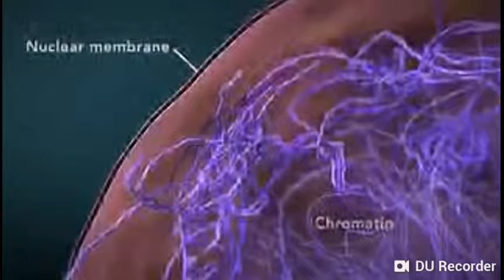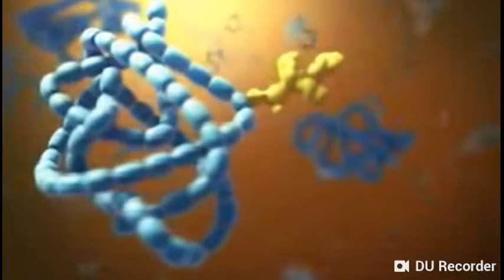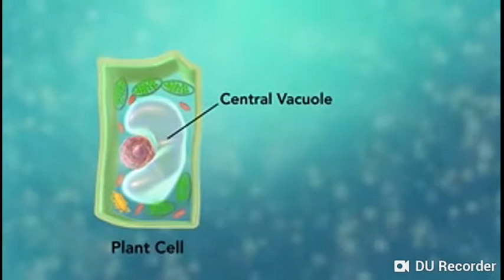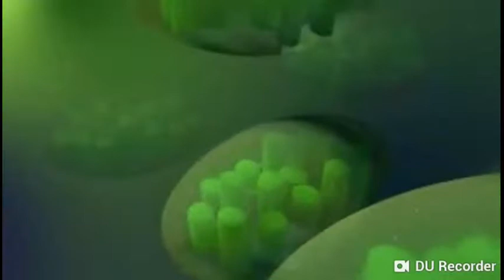Molecules_|_Define_cell_-_Fsc_lacture(9)